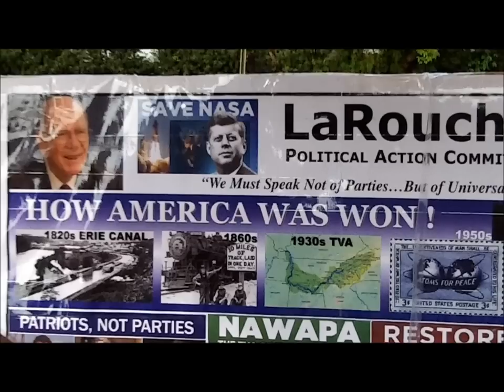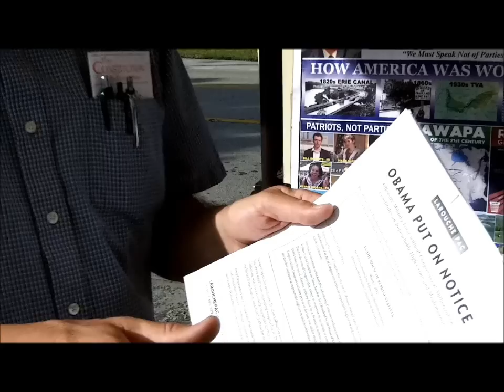LYNDON LAROUCHE Teams In Florida